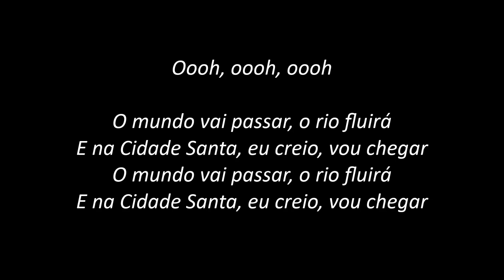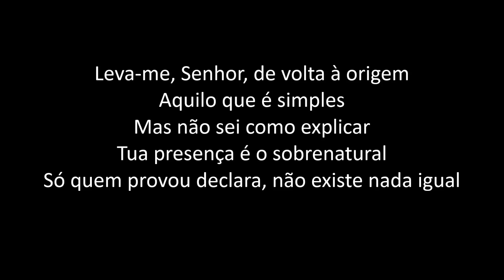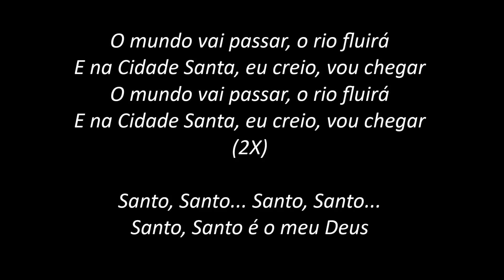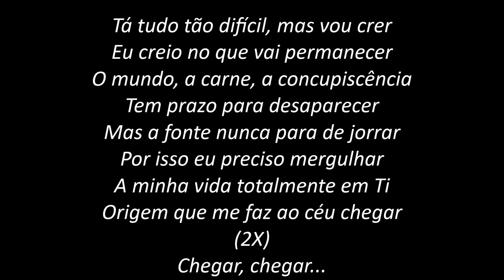Origem - Anderson Freire (PLAYBACK com LETRA)